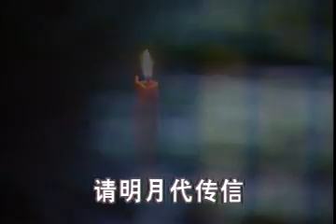吳鶯音 - 明月千里寄相思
明月千里寄相思

作詞：金流
作曲：金流

夜色茫茫罩四周 天邊新月如勾
回憶往事恍如夢 重尋夢境何處求
人隔千里路悠悠 未曾遙問心已愁
請明月代問候 思念的人兒淚常流

月色濛濛夜未盡 週遭寂寞寧靜
桌上寒燈光不明 伴我獨坐苦孤零
人隔千里無音訊 欲待遙問終無憑
請明月代傳信 寄我片紙兒慰離情